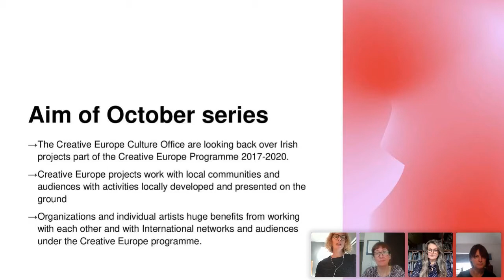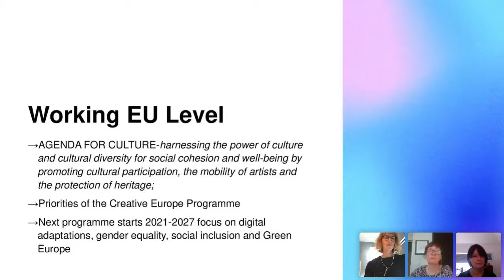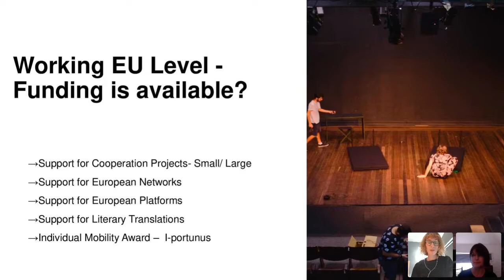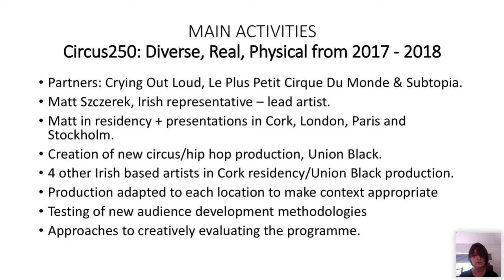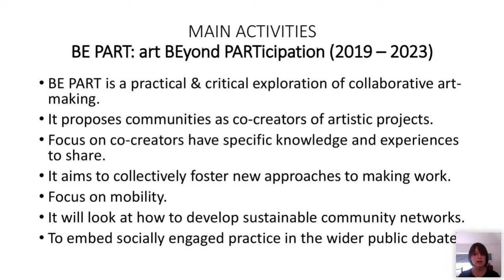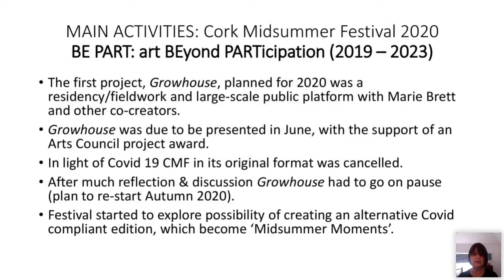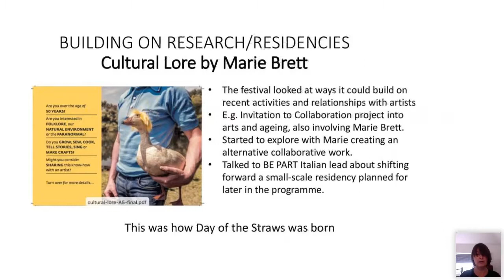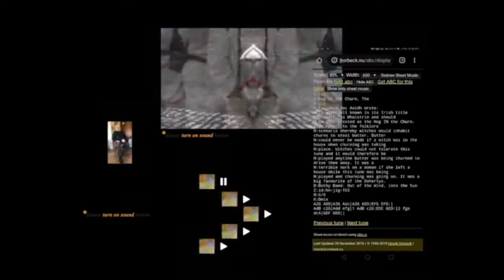Cork Midsummer Festival & BEPART Project Webinar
In Conversation with Kath Gorman from Cork Midsummer Festival and visual artist, Marie Brett who are part of the Creative Europe BEPART project (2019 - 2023). BEPART aims to create a network of co-authors, supported by artists and organisations, to foster new approaches and structures for the creation and mobility of artworks. It will focus on four key topics - POWER, POLITICS, PLACE, PUBLICS.